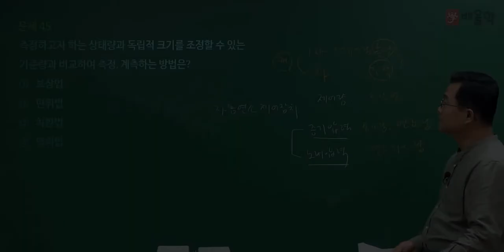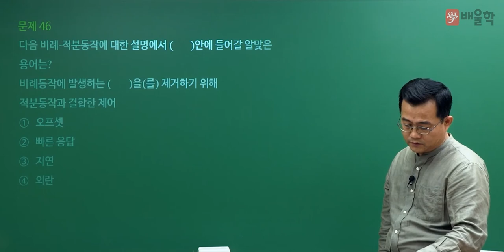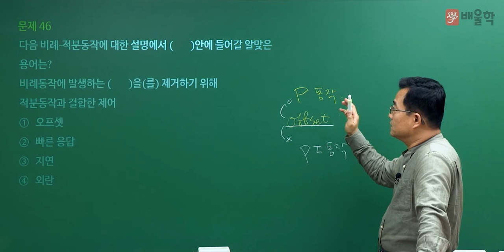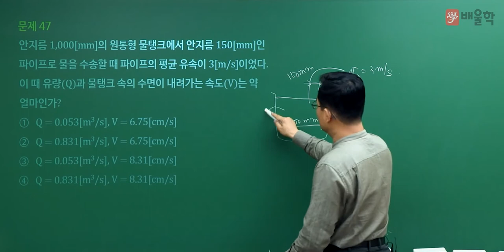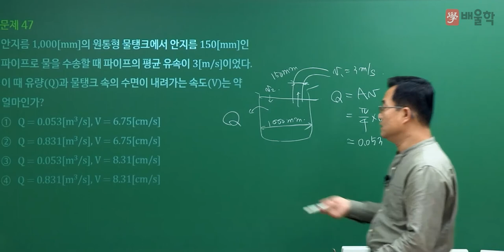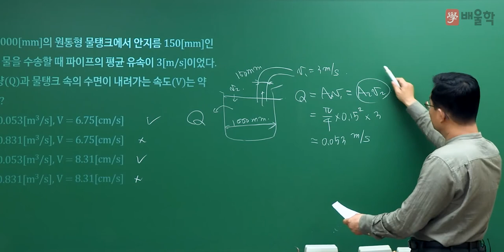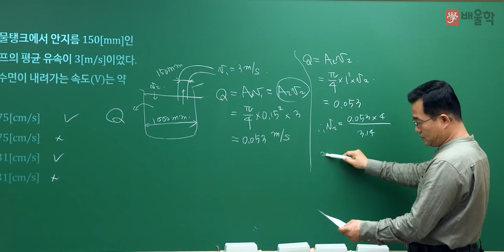[에너지관리기사 필기] 2022년 1회 필기 기출 풀이 3과목 계측방법2 - 박병호 교수님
20년 강의경력 기계기술사, 에너지 명장 박병호 교수님의
2022년 1회 에너지관리기사 필기 3과목. 계측방법 기출문제 해설 강의!